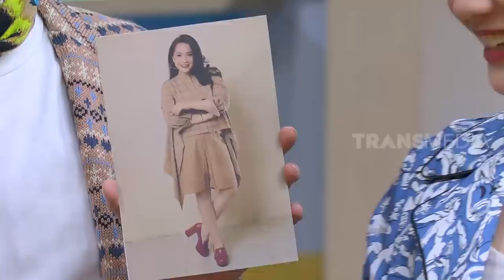Ternyata Nindy Ayunda TAKUT Pisang | OKAY BOS (18/08/20) Part 2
OKAY BOS